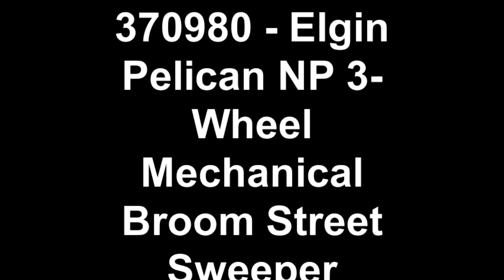370980 Elgin Pelican NP 3 Wheel Mechanical Broom Street Sweeper